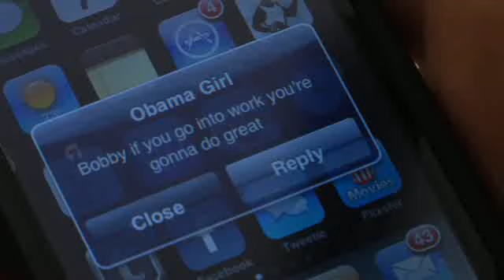Obama Girl DIES!!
When death is looking for revenge, is it really such a good idea to play around a wall of knives?